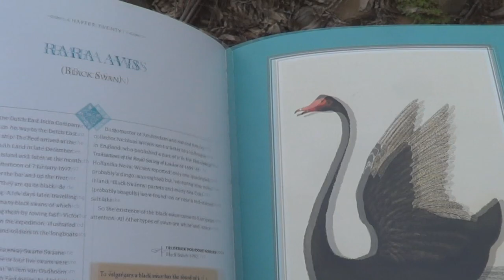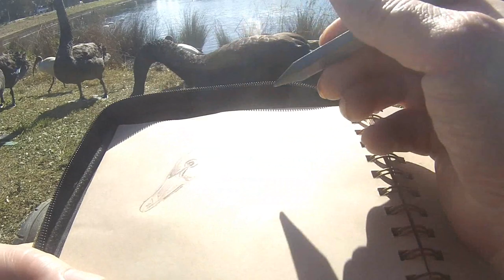Black Swan Sketching